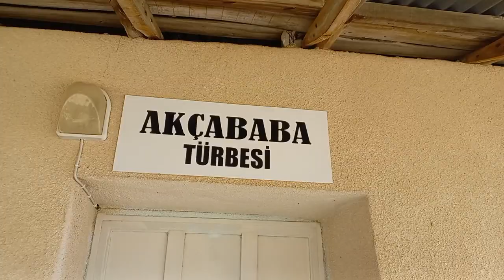divriği karakale köyü akçababa türbesi